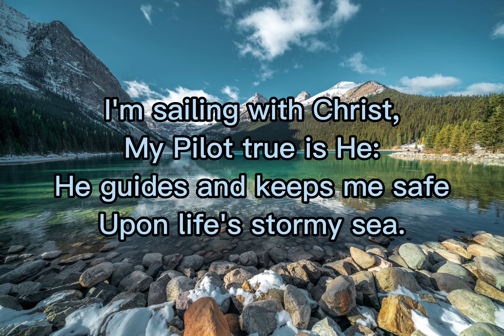Sailing with Christ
I’m sailing with Christ,
My Pilot true is He:
He guides and keeps me safe
Upon life’s stormy sea.
His Word is my Compass,
To guide me every day.
I’m sailing with Christ my Pilot